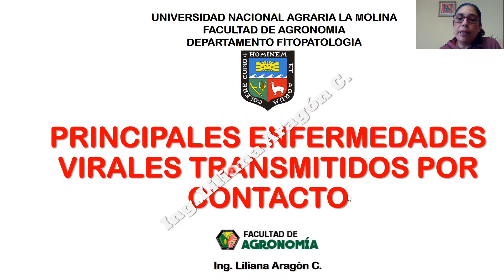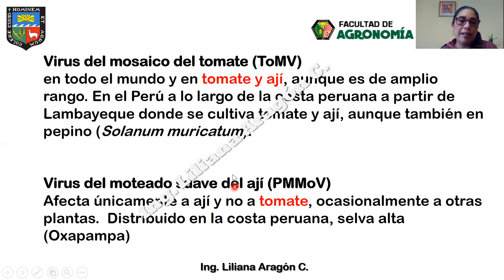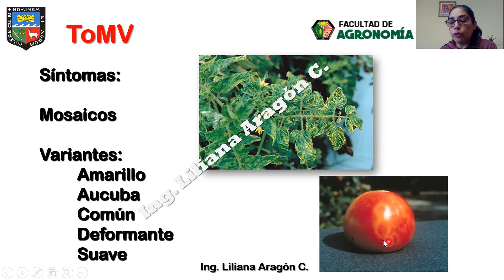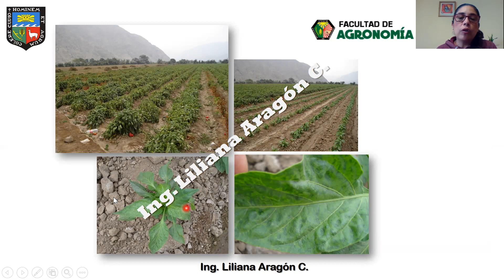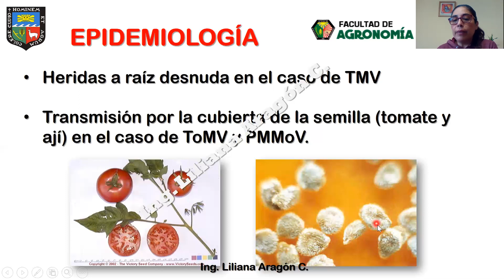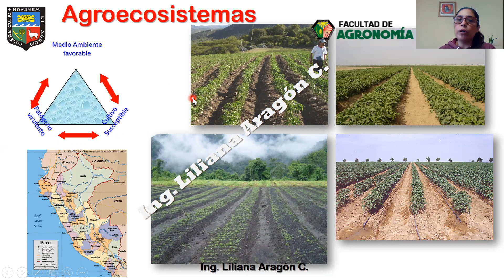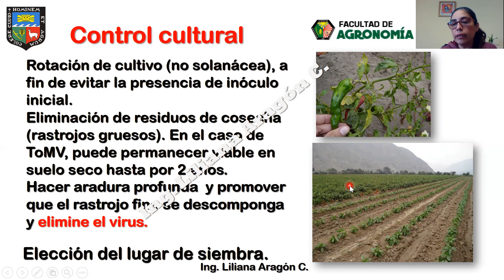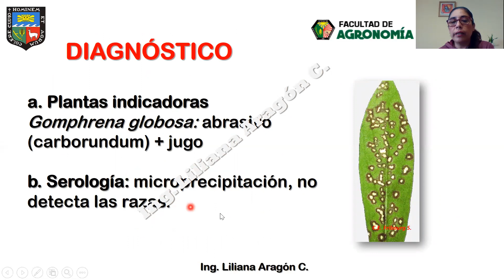Virus de transmisión por contacto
Se resume la descripción de virus de plantas cuya transmisión es por contacto